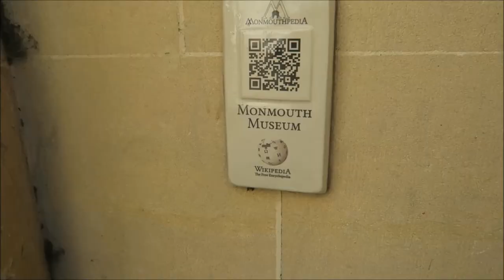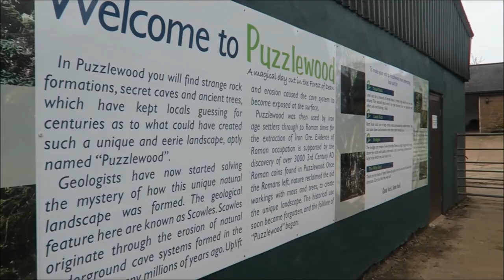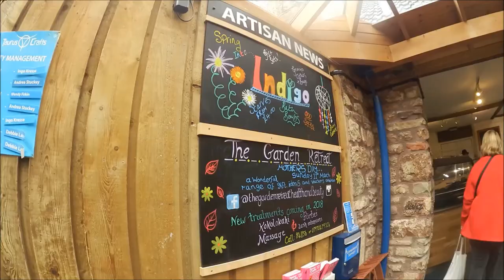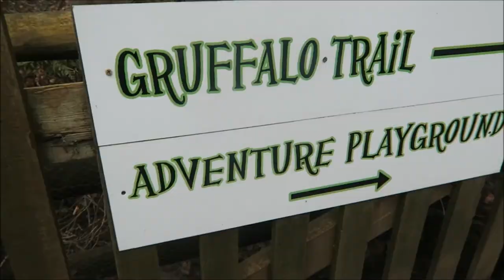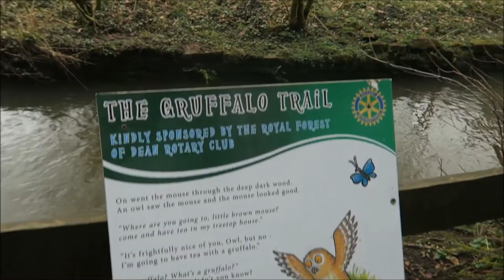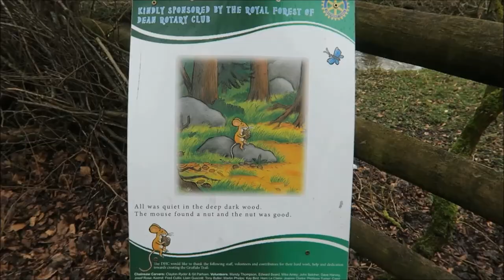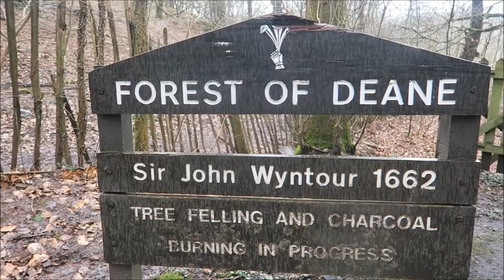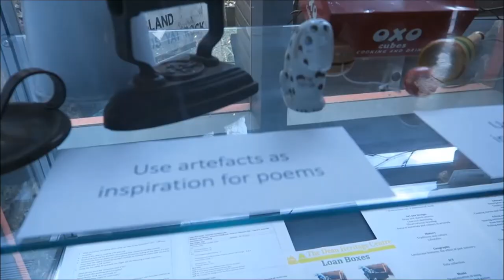On Holiday in the Forest of Dean! (Monmouth, Puzzlewood, Taurus Crafts, Dean Heritage Centre)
Pretty much as soon as I got back from Latvia, I went on holiday with my mum and girlfriend. Here's what happened...